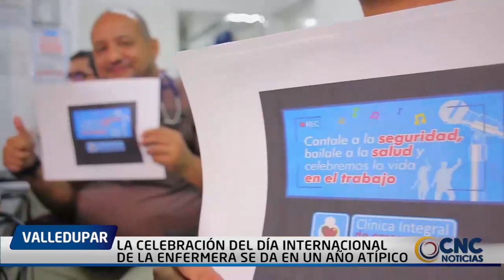LA CELEBRACIÓN DEL DÍA INTERNACIONAL DE LA ENFERMERA SE DA EN UN AÑO ATÍPICO